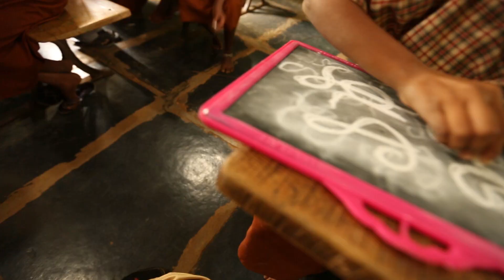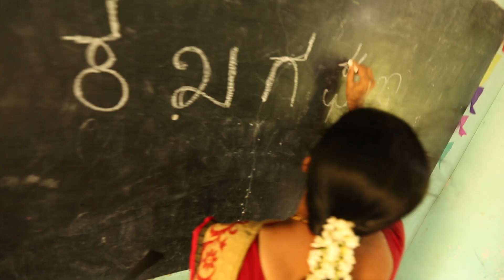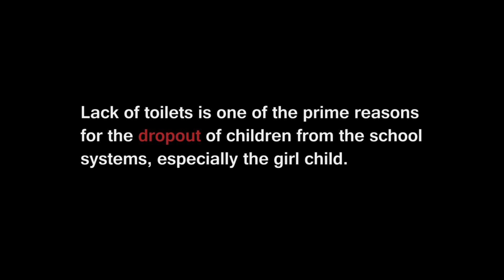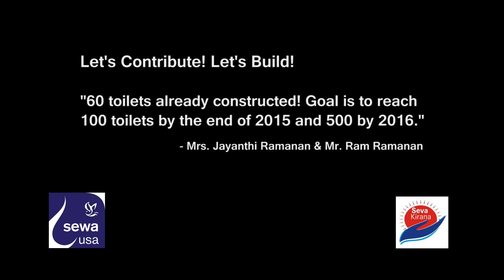Yes, I can go to school! (Official Music Video)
Seva Kirana - Toilet & Hygiene Project for Girl child
Yes, I can go to school!

Sanitation in India is a widespread issue that has an impact on the dignity, general health, sexual health and even the safety of women. Lack of proper sanitation facilities results in an increase in girl child drop-outs from schools. According to the Unified District Information System data for Education (U-DISE) for the year 2013-14, there are a total of 257,680 schools without a toilet, which amounts to about 18% of the total schools in India. The lack of toilets affects not only girl child attendance in schools but also the attendance of female teachers. Improving sanitation facilities in schools will contribute greatly towards increasing female literacy.

Since January 2015, Sewa International USA has been working in Bengaluru with a vision to improve sanitation facilities for girls in schools. Sewa partnered with a local non-profit organization, Seva Kirana, to address the acute need for toilets and sanitary napkins for school-going girls. This initiative was carried out in the following stages:

The pilot project involved building of toilets in 4 government schools in Anekal. For the academic year 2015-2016, the schools saw about 87% increase in girl child enrollment.

The second stage of the project was implemented in the Laggere slum area of Bengaluru - Sanjay Gandhi Nagar, Tyagi Nagar, Ginishashtra Nagar, Rajaji Nagar and Chintamani (near Kolar)

The Karnataka Govt and BBMP have been instrumental in providing space, permits, septic tank access, water pipelines and other logistics.

Two of our volunteers from Cleveland, Mr. Ram Ramanan and Mrs. Jayanthi Ramanan worked full time in slums in Bangalore from winter 2014 to summer of 2015 to oversee the first two stages of the project. They will be going back to Bangalore in January 2016 to fully devote their time for this noble cause.

Recently Sewa has partnered with TeenTaal to create public awareness about this issue. TeenTaal has created a music video that aptly captures the graveness of the sanitation issue from a girl’s perspective. The song also conveys the helplessness of parents who are unable to send their daughters to school due to the lack of basic sanitation facilities.

A toilet could determine whether a girl continues her education or not...

Building a toilet will lay a concrete foundation for many a girl’s future!

Let’s contribute!
Let’s build!
Let’s make every girl child say “Yes, I can go to school!”

How can you contribute?
Awareness is the first step towards awakening. Help us spread this message.

The success of the project is greatly dependent on generous donors like you.

Choose Seva Kirana Toilet & Hygiene for Girl Child under projects,
Select the city nearest to you under Chapters (if you don’t find any Sewa chapter near you, select “Other” and mention your city in comments section) and Make your donation!

Music Composition & Recording: Nobin Paul
Vocals : Anjana Padmanabhan, Winner Indian Idol Jr. & Rajani BC
Lyrics & Concept : Santosh Gurlahosur
Cinematography : Jagya Naik Manja
Editing : David Bernabo, USA
Mixing & Mastering : Audible Images, PA
Filmed in : N RAMPURA, NITTUR, Govt. Higher Primary School, Karnataka, India

Special thanks to Satish KS & Family, Padmanabhan Venkatesan & Nandini Mandal